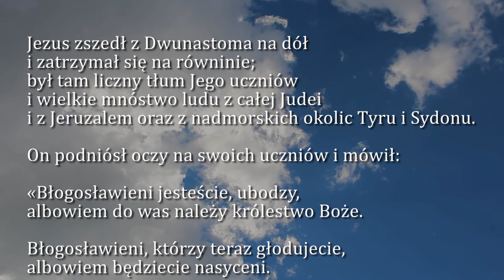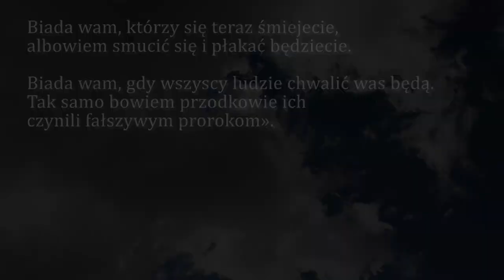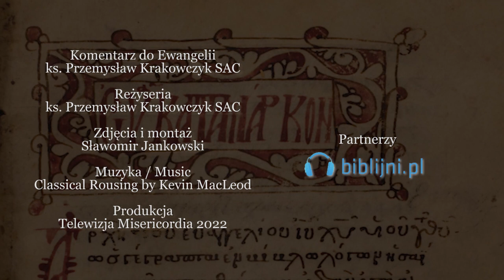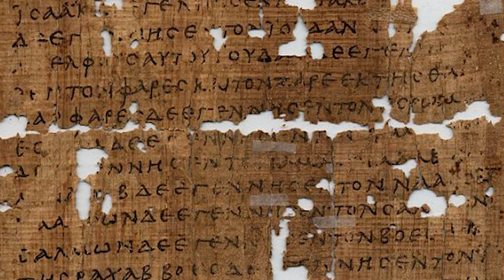Dobra Nowina na dziś | 13 lutego - VI Niedziela zwykła (rok C)